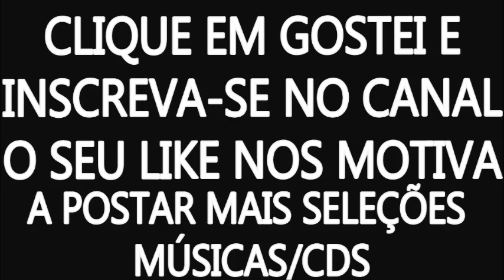RICK RALLEY - (CD DEZEMBRO) - AO VIVO EM LAURO DE FREITAS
E diga aqui nos comentários o que achou do CD ✓
Diga qual CD você quer no canal ✓

01. TIRO DE GRANADA
02. AS DE 18 PODE
03. OXE BIL
04. POF POF
05. KETCHUP
06. PROIBIDO
07. TA LIGADO NAO
08. SARRA NA PISTA
09. É ELA
10. TOME TOME
11. FESTA DA ARVORE
12. APAGA LUZ
13. TIRO DE GRANADA
14. AS NOVINHAS
15. POUT - PORRI
16. POUT - PORRI
17. MAMA EU
18. AS DE 18 PODE